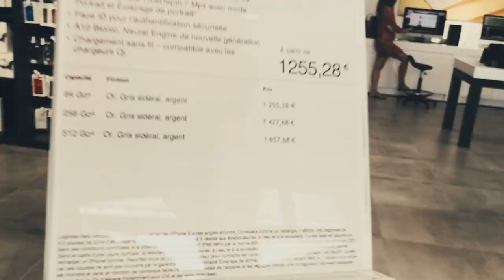Alex got ROBBED With a KNIFE and We Broke The Boat AND Car - Season 2 Episode 3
Lots of drama in the latest episode of our Adventure Vlog in Martinique as Ollie and Alex deal with everything and also try to compete in the Martinique Flying Regatta! Supported by Blueworks and Varsity Headwear